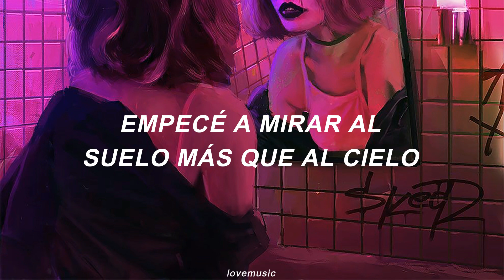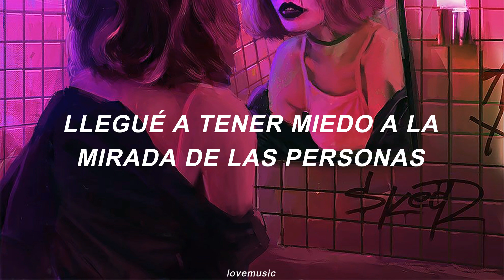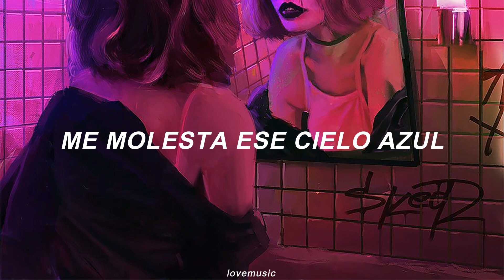LOSER - BLACKPINK (Traducida al Español)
LOSER - BLACKPINK (Cover) [Sub. Español]

Lyrics: j🖤🎶

Loser 외톨이
센 척하는 겁쟁이
못된 양아치 거울 속에 넌

Just a loser 외톨이
상처뿐인 머저리
더러운 쓰레기
거울 속에 난 I'm a

솔직히 세상과 난 어울린 적 없어
홀로였던 내겐 사랑 따윈 벌써
잊혀 진지 오래 저 시간 속에
더 이상은 못 듣겠어
희망찬 사랑 노래
너나 나나 그저 길들여진 대로
각본 속에 놀아나는 슬픈 삐에로
난 멀리 와버렸어
I'm comin' home
이제 다시 돌아갈래
어릴 적 제자리로

언제부턴가 난 yeah
하늘 보다 땅을 더 바라보게 돼
숨쉬기조차 힘겨워
손을 뻗지만 그 누구도
날 잡아 주질 않네 I'm a

Loser 외톨이
센 척하는 겁쟁이
상처뿐인 머저리
더러운 쓰레기

반복되는 여자들과의 내 실수
하룻밤을 사랑하고 해 뜨면 싫증
책임지지 못 할
나의 이기적인 기쁨
하나 땜에 모든 것이
망가져버린 지금
멈출 줄 모르던 나의 위험한 질주
이젠 아무런 감흥도
재미도 없는 기분
나 벼랑 끝에 혼자 있네
I'm goin' home
나 다시 돌아갈래
예전의 제자리로

사람들의 시선을 두려워만 해
우는 것조차 지겨워
웃어보지만 그 아무도
날 알아주질 않네 I'm a

Loser 외톨이
센 척하는 겁쟁이
상처뿐인 머저리
더러운 쓰레기 거울 속에 난

파란 저 하늘을 원망하지 난
가끔 내려놓고 싶어져
I want to say goodbye
이 길의 끝에 방황이 끝나면
부디 후회 없는 채로
두 눈 감을 수 있길

Loser 외톨이
센 척하는 겁쟁이
상처뿐인 머저리
더러운 쓰레기
거울 속에 난